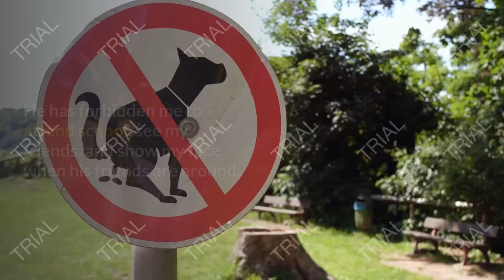Confession - My Parents Sold Me To a Rapist